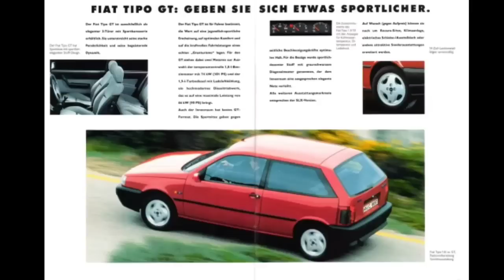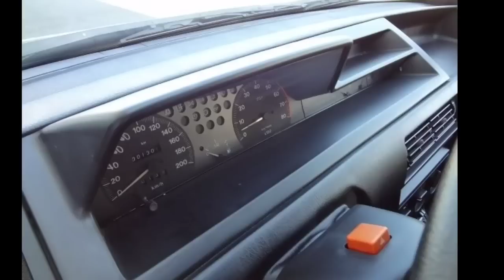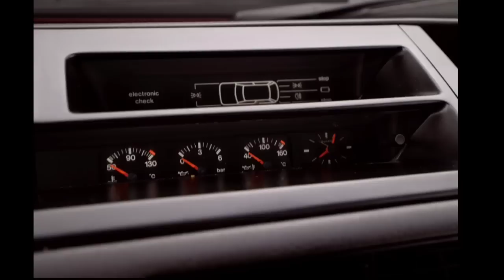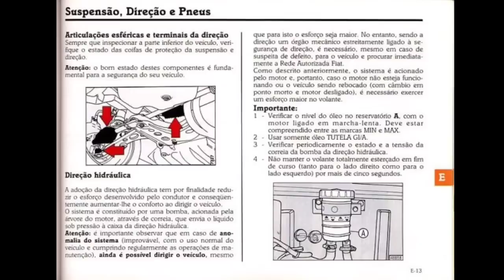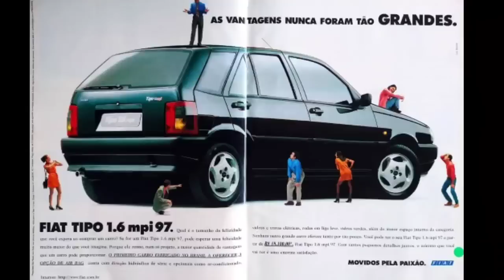A história do Fiat Tipo destruída por uma versão que pegava fogo. Veja e descubra qual foi ela.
E hoje nesse vídeo resolvemos trazer para você, a história do moderno e desejado Fiat tipo, um belo Hatch que fez bastante sucesso no seu país de origem e também no Brasil.
Porém, um detalhe acabou queimando a sua imagem e isso de uma certa maneira, acabou prejudicando as suas vendas e também influenciando em sua rápida saída do mercado brasileiro.
Então, veja este vídeo do início até o final, para descobrir detalhes como suas novas versões, novas opções de motores e por qual motivo este veículo pegava fogo.

A invenção do primeiro jeep no mundo. Descubra quais foram os requisitos para a sua construção

A história do Jeep Willys do início ao fim. Por causa desses fatores a sua produção foi encerrada

A história do VW Karmann ghia. O belo cupê que teve a sua trajetória encerrada por causa de um fator

Os 6 caminhões antigos que fizeram bastante sucesso no Brasil. Veja e descubra quais foram eles.

8 motos antigas e raras que fizeram bastante sucesso no Brasil durante as décadas de 70, 80 e 90.

Dance, Don't Delay de Twin Musicom é licenciada de acordo com a licença Atribuição 4.0 da Creative Commons.